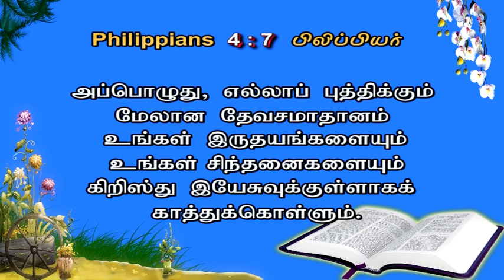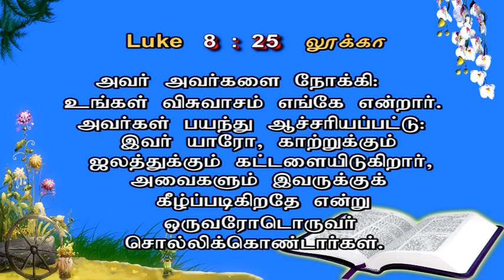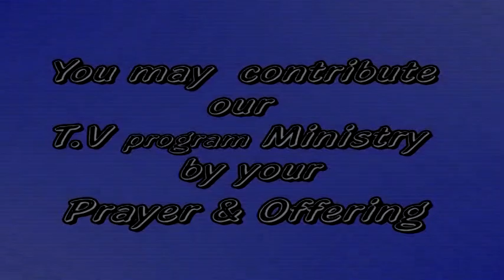2 July 2024